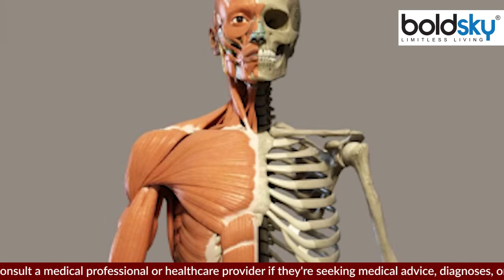शरीर में कैल्शियम बढ़ने से क्या होता है | Hypercalcemia Symptoms | Hypercalcemia kya hai | Boldsky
Hypercalcemia Symptoms: शरीर को हेल्दी और फिट बनाए रखने के लिए पोषक तत्वों की पर्याप्त मात्रा बहुत जरूरी है। शरीर में पोषक तत्वों की कमी के कारण कई गंभीर बीमारियों का खतरा रहता है। हड्डियों को मजबूत और स्वस्थ बनाए रखने के लिए कैल्शियम की उचित और संतुलित मात्रा जरूरी है। शरीर में कैल्शियम की कमी के कारण हड्डियों की कमजोरी, ऑस्टियोपोरोसिस जैसी गंभीर बीमारियों का खतरा बढ़ जाता है। लेकिन क्या आप जानते हैं कि कैल्शियम की अधिकता होने से भी आपको कई परेशानियों का खतरा रहता है। शरीर में कैल्शियम की मात्रा बढ़ने की स्थिति को हाइपरकैल्सीमिया (Hypercalcemia in Hindi) कहते हैं। कैल्शियम युक्त फूड्स का ज्यादा सेवन या कैल्शियम सप्लीमेंट का ज्यादा सेवन करने की वजह से शरीर में कैल्शियम की मात्रा बढ़ जाती है। इसकी वजह से आपको मांसपेशियों में दर्द, कमजोरी समेत कई गंभीर समस्याएं हो सकती हैं। आइये इस लेख में विस्तार से जानते हैं शरीर में कैल्शियम की मात्रा बढ़ने के लक्षण और संकेत।

Hypercalcemia Symptoms: Sufficient amount of nutrients is very important to keep the body healthy and fit. Due to the lack of nutrients in the body, there is a risk of many serious diseases. Proper and balanced amount of calcium is necessary to keep bones strong and healthy. Due to lack of calcium in the body, the risk of serious diseases like bone weakness, osteoporosis increases. But do you know that due to excess of calcium, you are also at risk of many problems. The condition of increasing the amount of calcium in the body is called Hypercalcemia.Due to excessive intake of calcium-rich foods or excessive intake of calcium supplements, the amount of calcium in the body increases. Because of this, you may have many serious problems including muscle pain, weakness. Let us know in detail in this article the symptoms and signs of increasing the amount of calcium in the body.